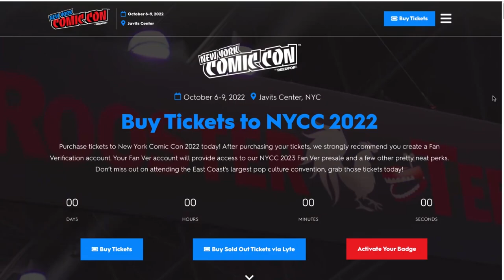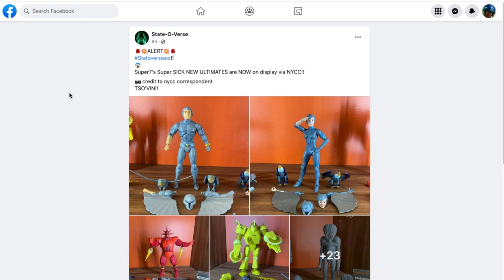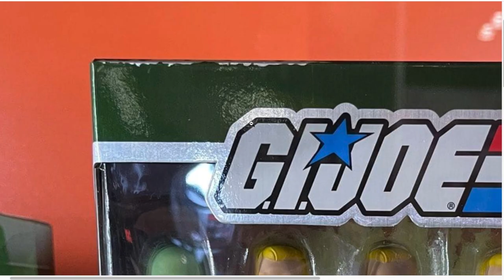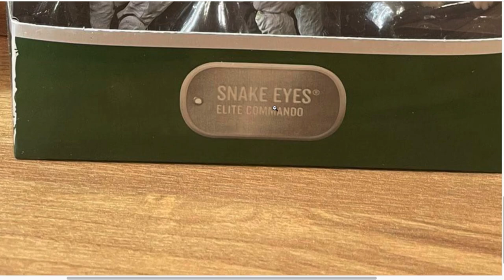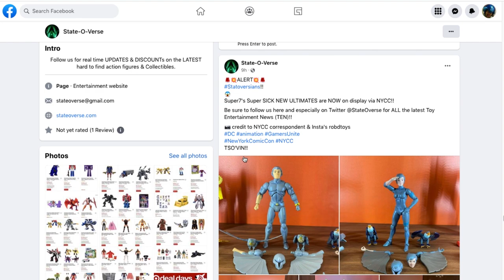FINALLY Super7 Silver Hawks Ultimates Revealed at New York Comic Con 2022, GI Joe - Mega Jay Retro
Nearly a year and a half after being announced we get our first look at production prototypes of the Silver Hawks Ultimates Figures by Super7 at New York Comic Con 2022.

The Silver Hawks Ultimates are currently on display at the Super7 Booth at NYCC 2022.  Mega Jay Retro Takes a close look at the fully painted prototype figures Quicksilver, Steel Heart, Mon*Star, Buzz Saw.  Other Unpainted Silver Hawks Ultimates prototypes on display included Steel Will, Blue Grass, Untransformed Mon*Star, and Windhammer.

Jay also reviewed the in packaging GI Joe Ultimates figures based on the Sunbow Cartoon including Duke, Snake Eyes, and a Cobra Battle Android Trooper or Cobra Bat.

Special Shout out to Youtube Channel The State O’Verse, Instagram User @robdtoys, and Correspondent TSO'VIN who we give full credit for use of their photos on facebook and twitter.